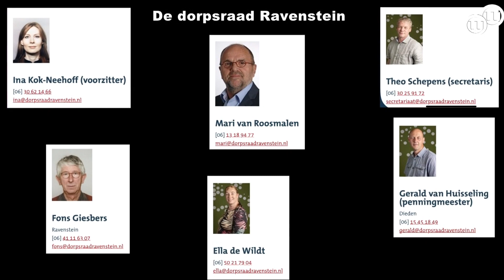231218 Jantine Smulders stelt zich voor